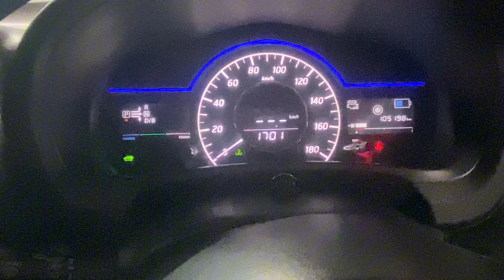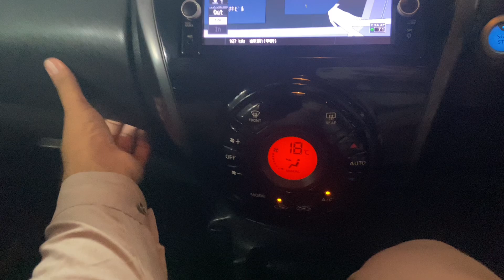Nissan Note X Review|Better than Toyota Aqua??|Price and Features|Motor Reviews